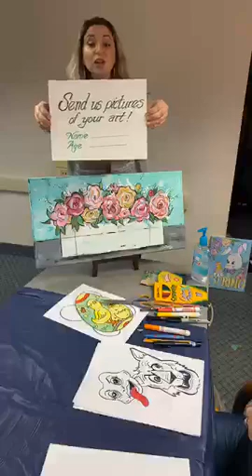SAMA Bedford: Drawing and Embellishments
Ms. Linda Calloway is back to teach us more about drawing and embellishments.